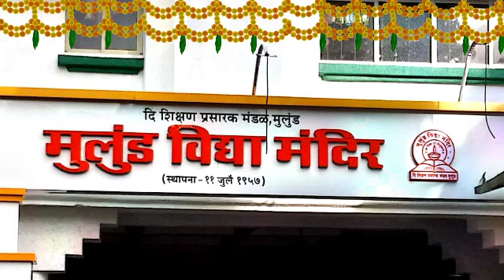मुलुंड विद्या मंदिर आदरणीय डी के म्हात्रे गुरुजींना जयंती निमित्त विनम्र अभिवादन